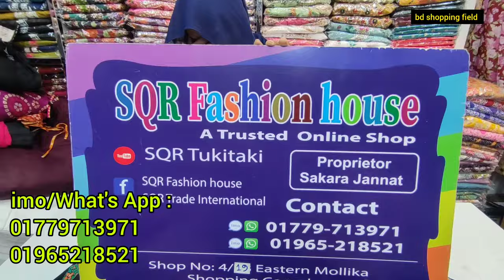ঈদের গর্জিয়াস কাজের টু পিস থ্রি পিস কালেকশন | Eid special gorgeous two piece/three piece